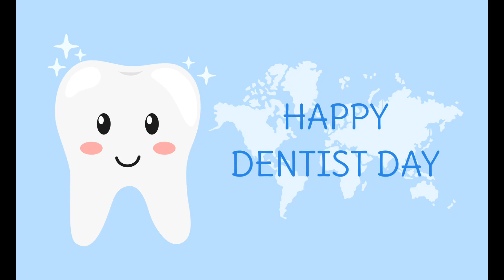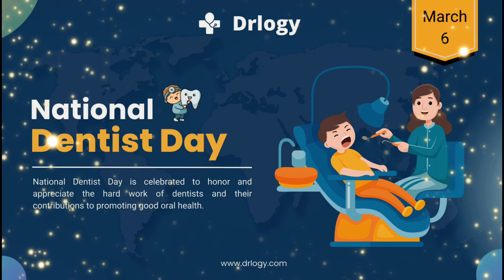Happy National Dentist’s Day!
National Dentist’s Day is a holiday that commemorates the people who keep our teeth white and our gums healthy. Dentistry is one of the oldest medical professions in the world and dates back to 7,000 B.C. in the Indus Valley Civilization. From that point onward, dentists have worked to treat dental decay, broken teeth, and a variety of gum diseases.

However, it wouldn’t become a tried-and-true profession until the 18th century when the French surgeon Pierre Fauchard published his book: “The Surgeon Dentist, a Treatise on Teeth.” Now, dentists perform all different types of oral procedures, and that’s why everyone should take the time on March 6th to give dentists the recognition they deserve.